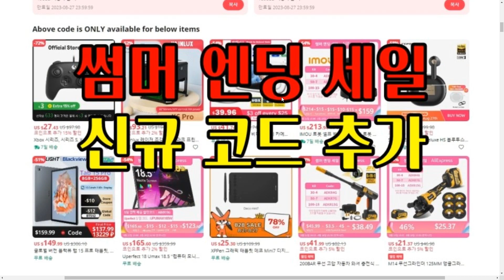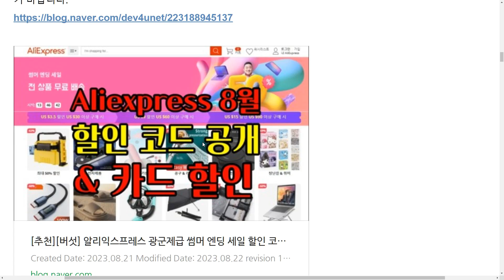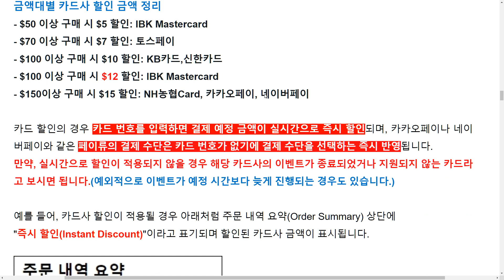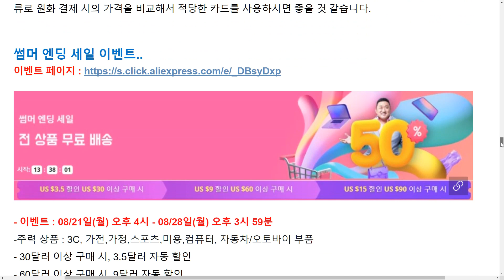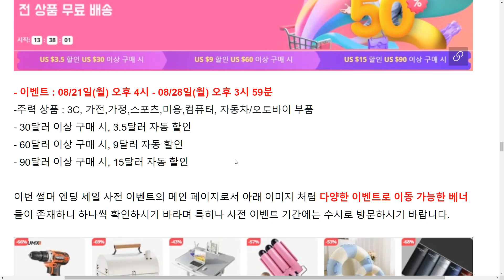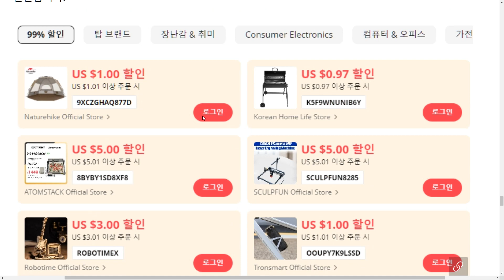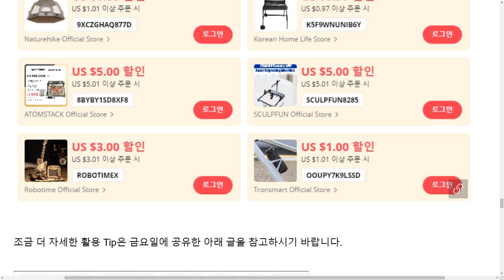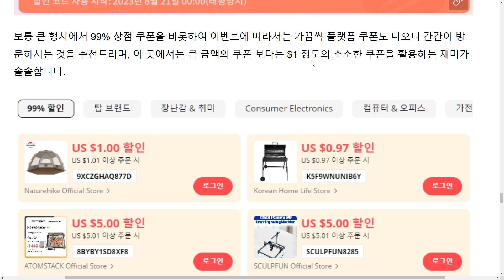[버섯] 알리익스프레스 썸머 엔딩 세일 추가 할인 코드및 추천 제품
2시간 한정 선착순 $200이상 $35 할인 코드가 마감되어서 아쉬웠지만 괜찮은 추가 할인 코드 들이 추가되어서 급하게 영상도 함께 공유합니다.

아주 짧게 설명하려다 기존 영상들을 잘 안 보시기에 간단한 정보 들은 조금이라도 더 설명하려 했는데 비몽사몽이라 내용이 이상해도 양해 부탁드리며 모쪼록 알뜰하게 구매하시는데 조금이라도 도움이 되기를 희망합니다.^^

[할인코드]
아래 할인 코드는 모든 상품에 적용되는 한국인 전용 선착순 할인 코드입니다.
- 23AE805 : $40 이상 구매 시 $5 할인(선착순)
- 23AE810 : $80 이상 구매 시 $10 할인(선착순)
- 828PP18A : $100 이상 구매 시 $18 할인(선착순)
- AEKR828T : $100 이상 구매 시 $18 할인(선착순)
- 23AE820 : $130 이상 구매 시 $20 할인(선착순)
- AEKR828JY : $180 이상 구매 시 $30 할인(선착순)

- AELP805 : $40 이상 구매 시 $5 할인(선착순)
- AELP810 : $80 이상 구매 시 $10 할인(선착순)
- AELP820 : $130 이상 구매 시 $20 할인(선착순)

아래 할인 코드는 특급세일(꽁돈대첩) 상품 전용입니다.
이벤트 페이지
- AEKR4G : $30 이상 구매 시 $4 할인
- AEKR7G : $50 이상 구매 시 $7 할인
- AEKR15G : $100 이상 구매 시 $15 할인

아래 할인 코드는 글로벌 코드로서 신학기 인기 제품 전용 할인 코드입니다.
이벤트 페이지 : ​
- BEST6 : $40 이상 구매 시 $6 할인(선착순)
- BEST36 : $180 이상 구매 시 $36 할인(선착순)

[금액대별 카드할인]
- $50 이상 구매 시 $5 할인: IBK Mastercard
- $70 이상 구매 시 $7 할인: 토스페이
- $100 이상 구매 시 $10 할인: KB카드,신한카드
- $100 이상 구매 시 $12 할인: IBK Mastercard
- $150이상 구매 시 $15 할인: NH농협Card, 카카오페이, 네이버페이

메인 이벤트 페이지
특급세일
신학기 기획전
쿠폰센터
구매&세이브
베스트셀러 5일배송
베스트셀러
7일 배송
쿠폰 페이지
Choice제품 선착순 50%
천원마트
$15이상 $4할인

::영상 목차::
[00:00] 잡담
[01:02] 신규 할인 코드 및 기존 할인 코드
[02:16] 카드 할인 종류
[05:42] 썸머 엔딩 세일 이벤트
[06:37] 신학기 기획전 추천 제품및 할인 코드
[07:18] 구매 & 세이브
[07:36] 쿠폰센터(99%쿠폰)
[09:08] 선착순 50%및 기타 추천 이벤트들
[10:15] 참고 및 문의